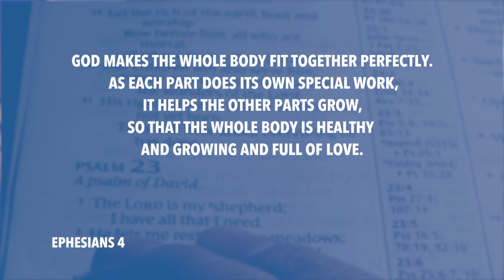Daily Devotion // Pastor Neil Spencer // October 19, 2020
Have you connected with anyone today? Start in God's word connecting with God today and then connect with your neighbor and friends. We are made to be connected.